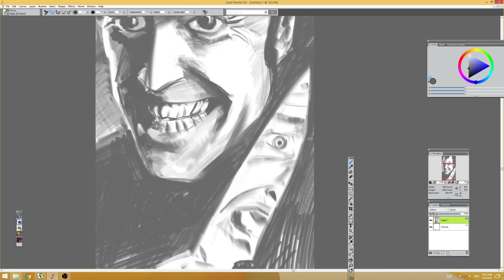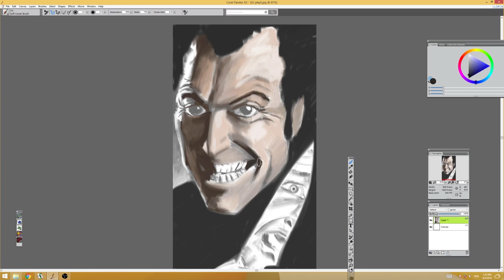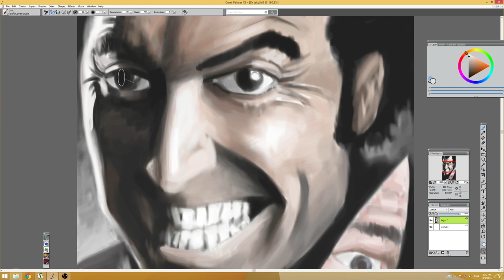jekyll and Hyde Painting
HALLOWEEN inspired speed painting!